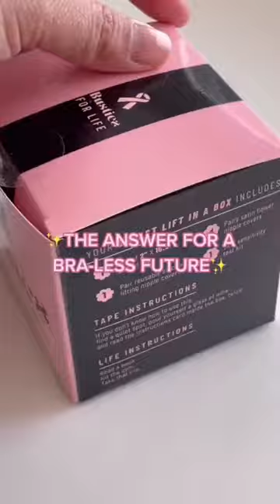How to apply Breast tape kit